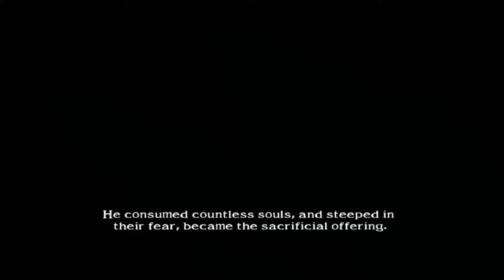Soul Calibur II Astaroth Extra Arcade Mode (English Dubbed)